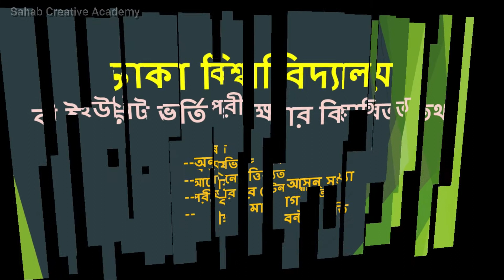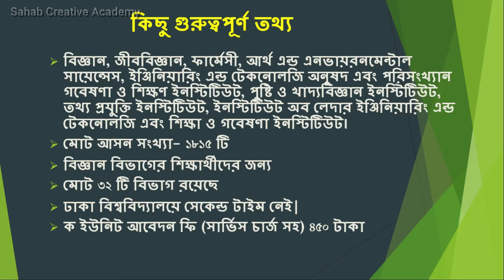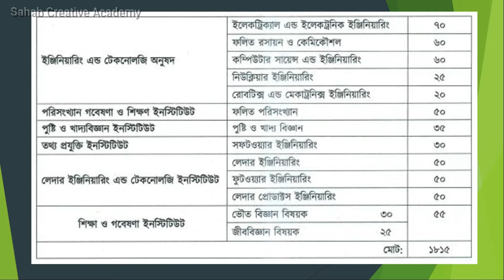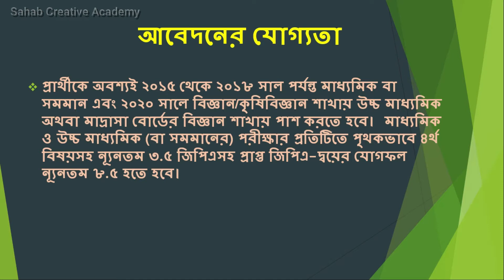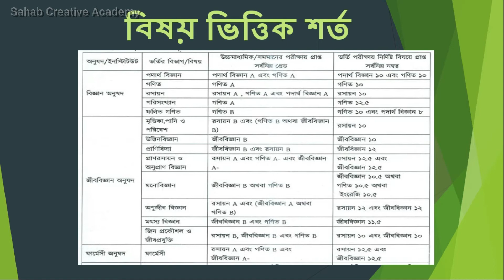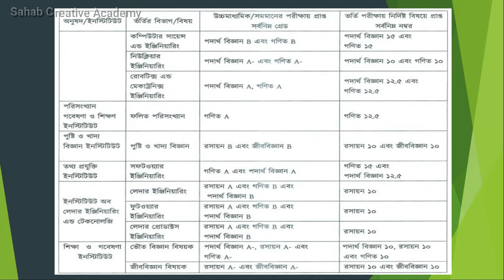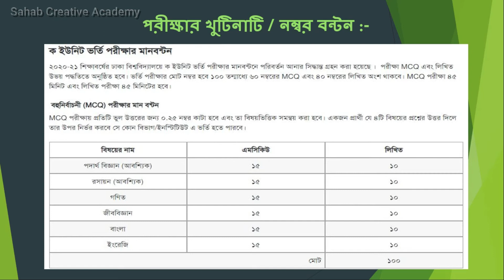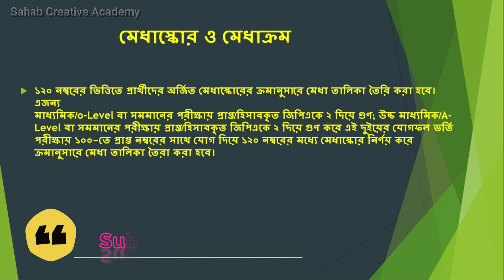Dhaka University A Unit || ঢাকা বিশ্ববিদ্যালয় ক ইউনিট || DU A Unit Update || ঢাবি ক ইউনিট বিস্তারিত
Dhaka University Admission Test A Unit All Details | ঢাকা বিশ্ববিদ্যালয় ক ইউনিট বিস্তারিত তথ্য | DU A Unit Update | ঢাবি ক ইউনিট বিস্তারিত তথ্য You find all details in this video. Thank You.